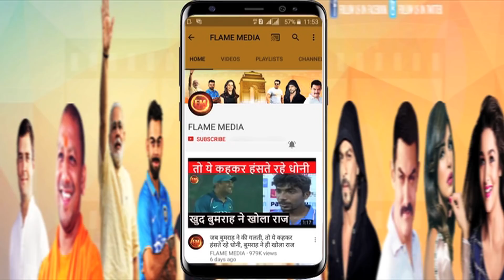शिखर का जबरदस्त जलवा.. सहवाग को पीछे छोड़.. ब्रैडमैन की कर ली बराबरी